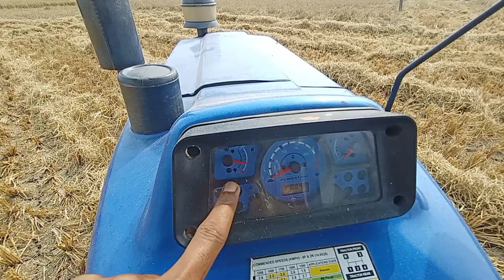My First Vlog In 2023 🔥🔥🔥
my 1st vlog in 2023 🔥🔥